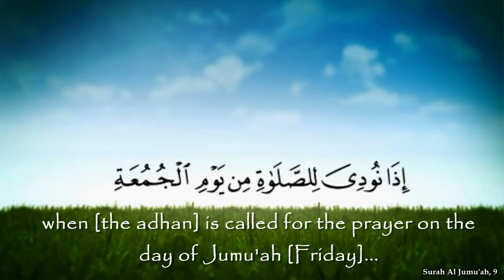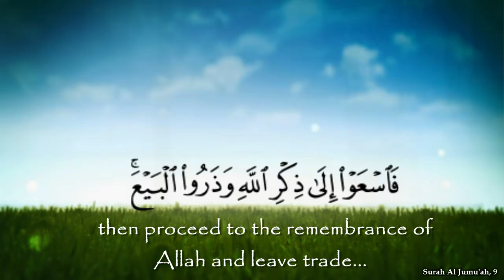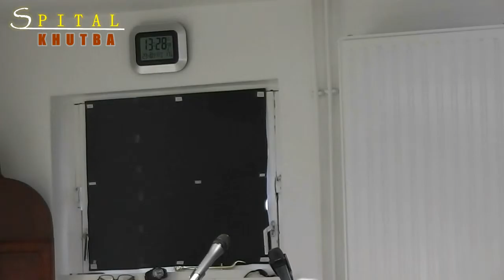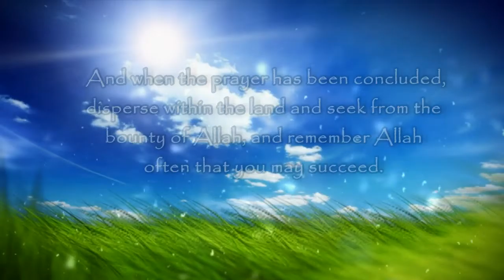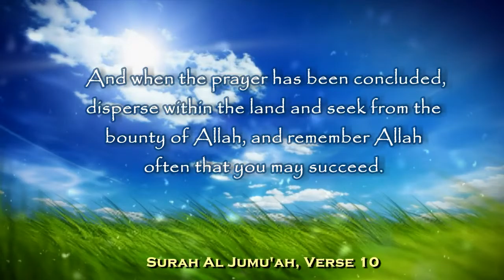Spital Khutba | The Road Through the Sea | 23 10 15